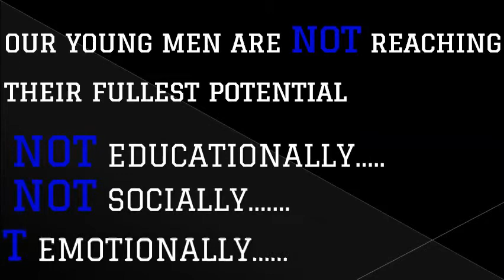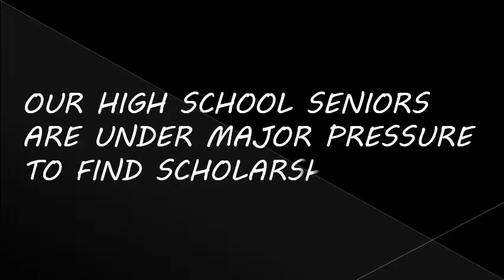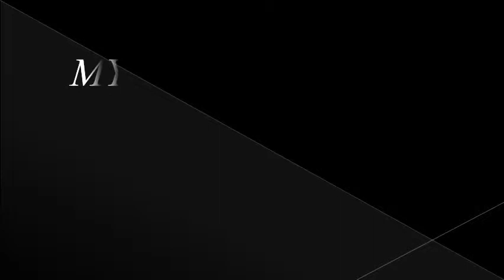Copy of My Sorors.....My Sisters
The importance of supporting the chapter's fundraising efforts.